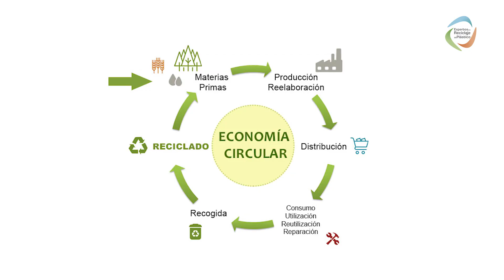PEAD (HDPE) NATURAL O "LECHERO"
Amigos

En este breve video explico algunas características del PEAD (HDPE) soplado NATURAL, algunos productos que contiene, en donde lo podemos encontrar y cómo identificarlo.

Este video forma parte de la serie de POLIETILENO en apartado Alta Densidad, Extrusión soplo NATURAL, sin pigmentos, es uno de los plásticos que mas valor tienen ya que son altamente comerciales, su oferta y demanda mantienen su precio muy cercano al de la resina virgen.

Es muy común encontrarlo conteniendo productos lácteos, que son productos de alto consumo diario en los hogares por lo cual el desperdicio que se genera todos los días es un volumen importante, su reciclaje puede ser muy fácil si se cuenta con la tecnología necesaria para separar  los diferentes plásticos,  colores, tintas, metales, etiquetas y tapas que los revisten, pero si lo queremos hacer de manera artesanal (manual) vamos a tener problemas de costeo debido a la lentitud en el proceso.

Mas adelante estaré dando más detalles del proceso de reciclaje de este producto.

Si eres nuevo y quieres aprender más sobre reciclaje de plástico, te invito a ver estos vídeos que seguramente te encantaran.

No olviden compartir esta información, seguro hay alguien por ahí buscando alguna idea y este video los puede inspirar.

Saludos su amigo Pancho